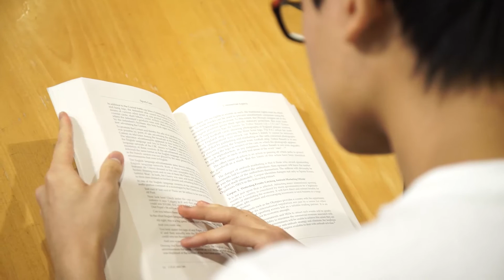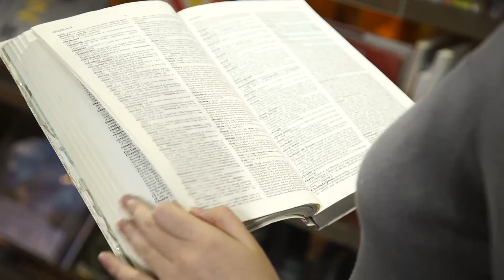British Council IELTS Prize 2015 Winners - Individual Interview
Congratulations to our winners of the British Council IELTS  Prize 2015: Tinya, Stephanie, Savanna and Gordon!
Let's share their joy!